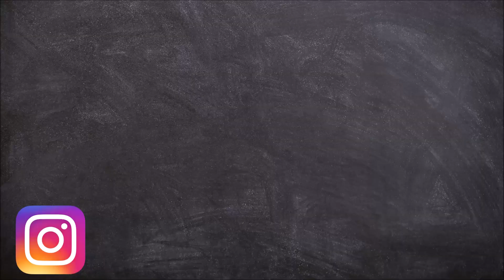Ganhe dinheiro com casinhas de madeira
Ganhe dinheiro fazendo casinhas de madeira, cachepôs e muito mais.

Ajude a realizarmos nossos projetos.

VEJAM TAMBÉM OUTROS VÍDEOS DO NOSSO CANAL.

Obrigado, abraço a todos;